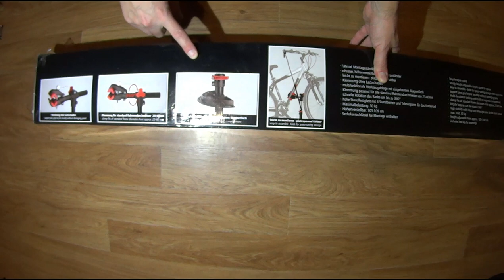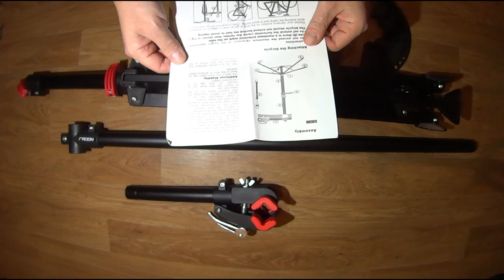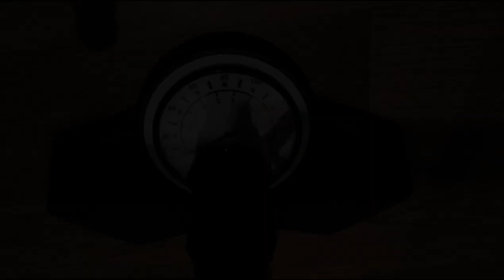Распаковка RODON - насос и стойка для велосипеда. Repair Stand + Floor Pump